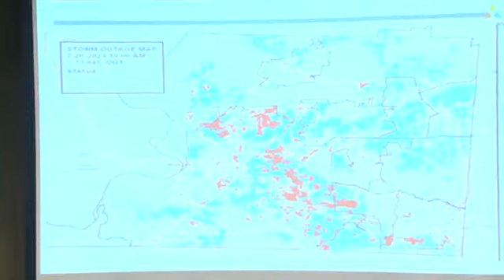MLGW officials give update on power restoration efforts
As of noon Thursday, MLGW says they have restored 110,000 customers’ power with about 30,00 more to go due to Tuesday’s serve storm.